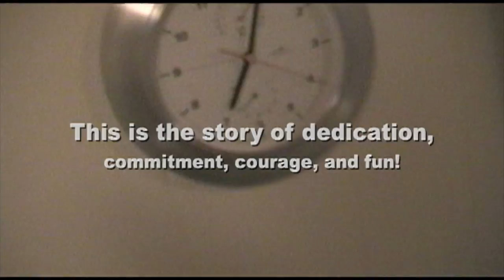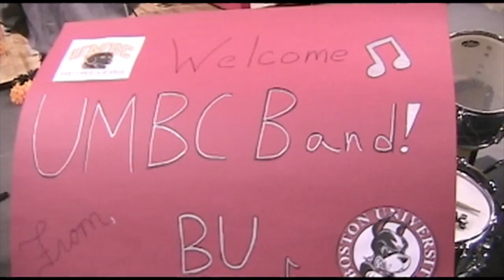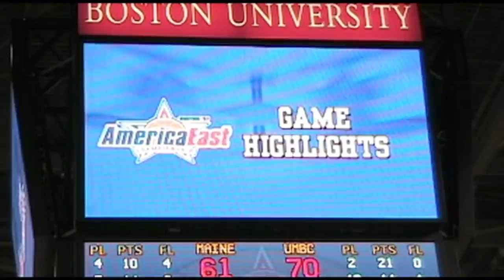2006-2007 UMBC Pep Band America East Conference Tournament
A video compilation of the UMBC Down and Dirty Dawg Pep Band at the Men's 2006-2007 AEC conference.